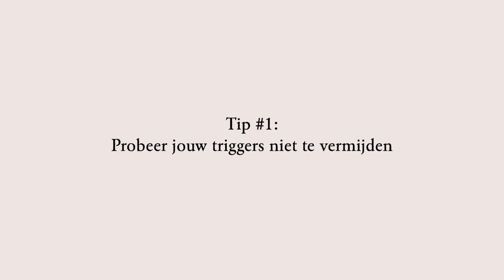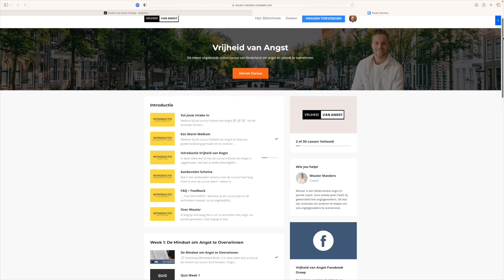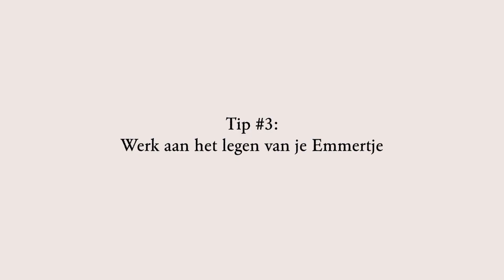Kijk dit als je eetgeluiden haat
Heb jij last van smakkende mensen? Slurpende mensen? Of bepaalde geluiden? Dan kun je last hebben van misofonie. In deze video wil ik je 3 tips geven om misofonie te verminderen, gebaseerd op wat heeft gewerkt voor mij. Na de deze video heb je jouw misofonie verminderd en jouw haat voor mensen die smakken en slurpen.

// W O U T E R.
Ik ben Wouter: een gecertificeerde NLP-coach die jaren lang heeft geworsteld met angst en paniek. Mijn missie is om angstige mensen te helpen om hun angst te overwinnen. Al mijn advies is gebaseerd op mijn eigen ervaring met angst.